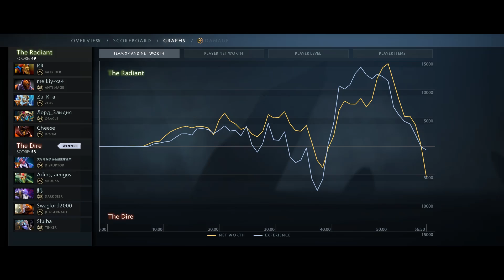Rearm + Firefly + Rearm + Firefly... [x8 Burn Damage + Scorched Earth] Dota 2 Ability Draft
Submitted by: 鲲

Message: "Refresh + Scorched Earch + Firefly, 68k dmg, dominate after travel boot"